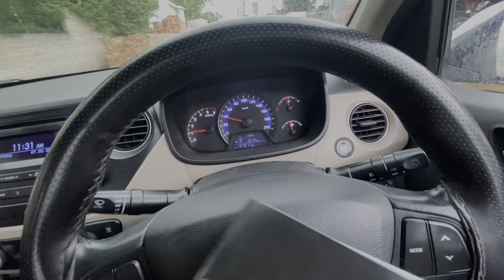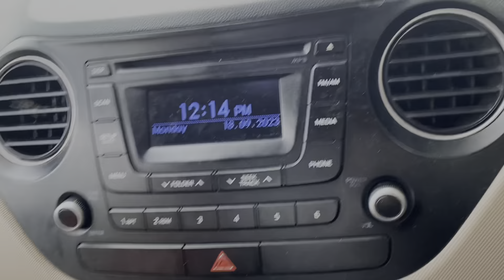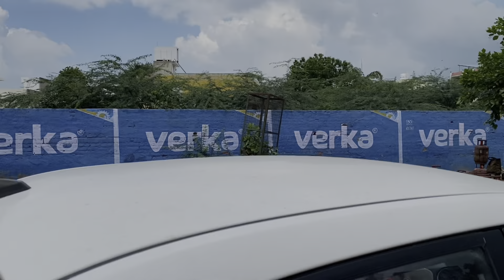Mission Success Full Ho Gea Aj ll Sadi Niki Mehmaan Lai Aj Toys Kharide ll